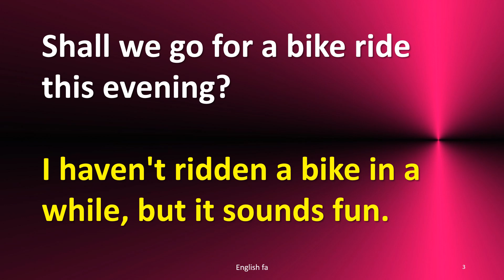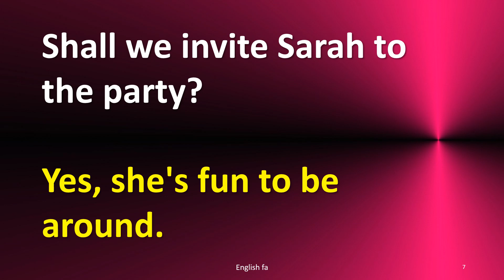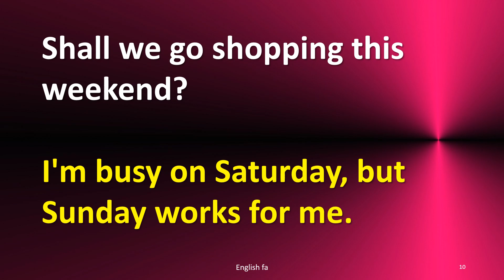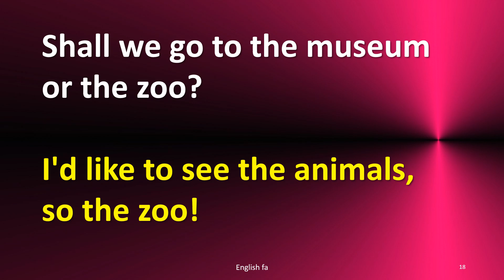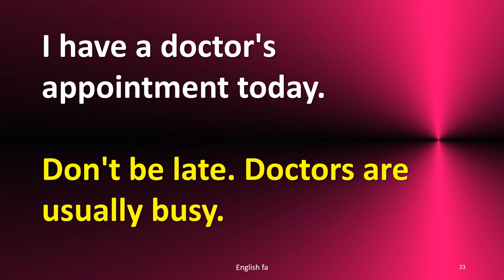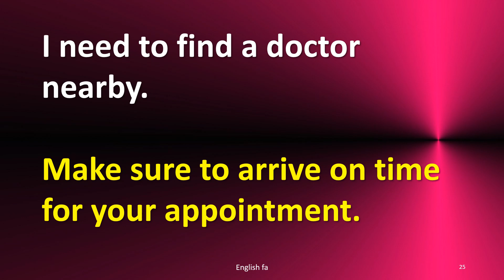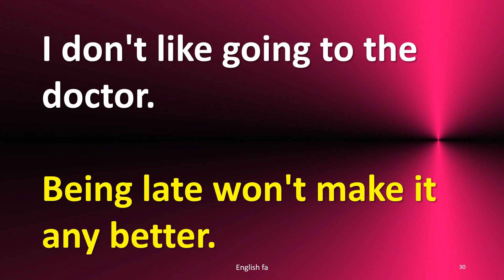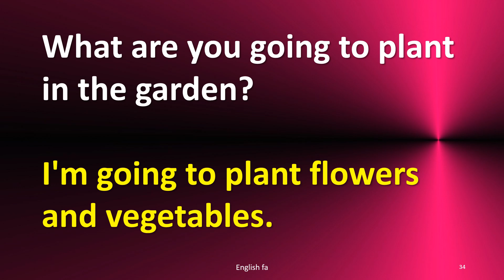English Conversation Practice | English Speaking Practice | Learn English